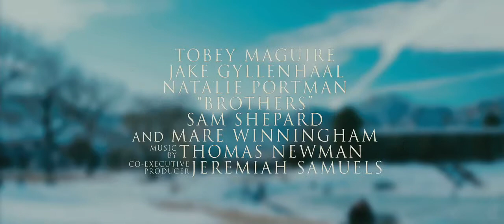Brothers - Official Trailer HD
Kijk de film Brothers nu direct op je PC. Bij Directmovie.nl, gemakkelijkste manier van film kijken.

Omschrijving:
Als Sam op een missie in Afghanistan vermist wordt en er weinig hoop is dat hij levend terugkeert, probeert Tommy het verlies van zijn broer op te vangen door de verantwoordelijkheid voor Grace en de kinderen op zich te nemen. Tegen de verwachting in groeien Tommy en Grace steeds meer naar elkaar toe. Maar dan komt Sam terug...